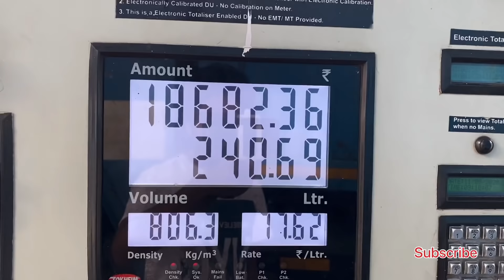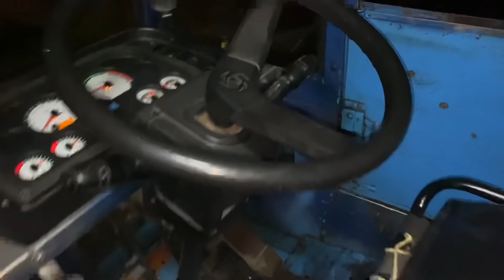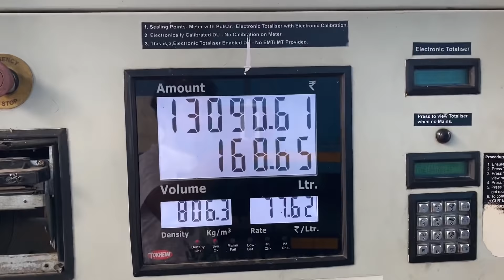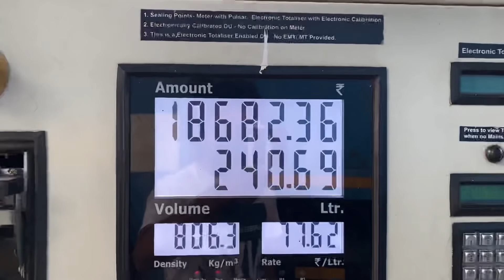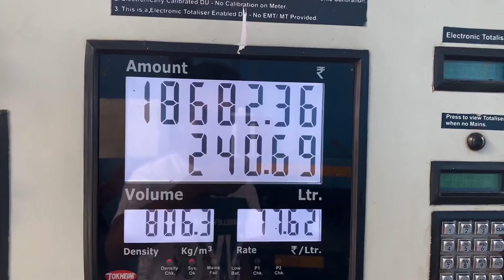A Day in the Life of A milma Truck Driver | wayanad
ഒരു മിൽമ ട്രക്ക് ഡ്രൈവറുടെ ജീവിതത്തിലെ ഒരു ദിവസം

Wayanad Milma To Nilambur Milma

Thanks To

Milma

Nazim ( Driver)

Driver Instagram Account

Shoot on I phone 11 pro